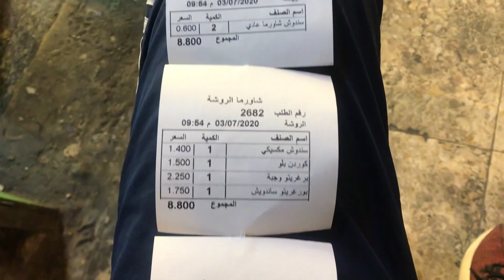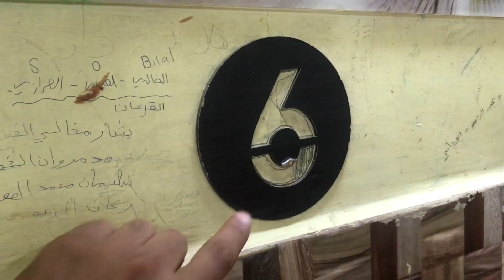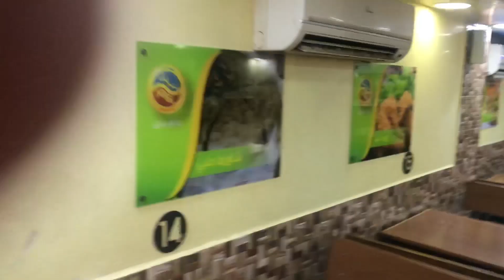الجولة المجنونة من الاكل في الاردن | كله ب 10 دولار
في فلوق اليوم اكلنا بقيمة 10 دولار في شوارع الاردن تحديدا مدينة الزرقاء شارع السعادة
واخذناكم لفة صغيرة في شارع السعادة
شكرا لكل شخص حضر الفيديو للاخر وبتمنى انو الفيديو عجبكم

‎عددنا اليوم (36.400) اخ و اخت

‎لا تنسونا من دعواتكم 💙
‎بحبكم جميعاً 💙